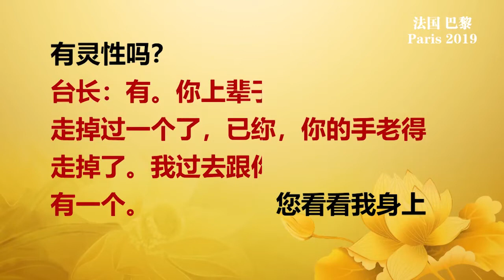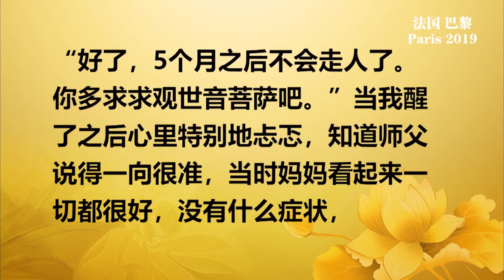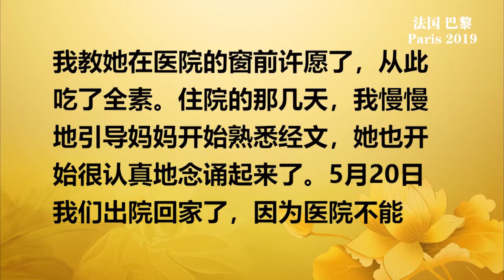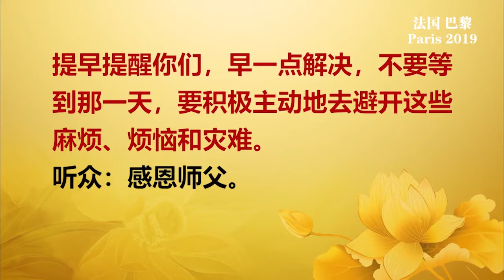卢台长2019年9月8日 法国巴黎大法会开示 高清字幕完整版（下）